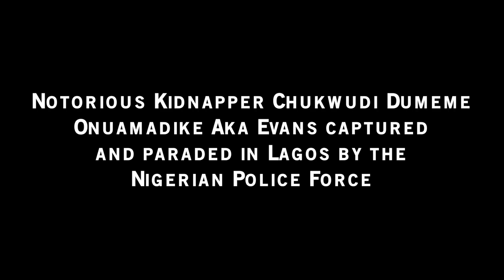Notorious Kidnapper Chukwudi Dumeme Onuamadike Aka Evans captured and paraded in Lagos by the Police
Notorious Kidnapper Chukwudi Dumeme Onuamadike Aka Evans captured and paraded in Lagos by the Nigerian Police Force.